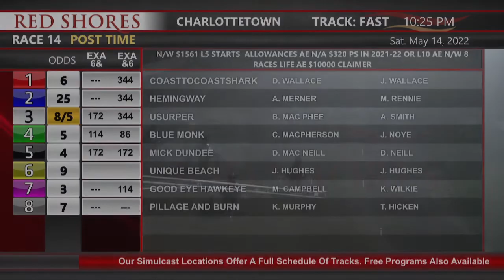CDP 2022 May 14 R14